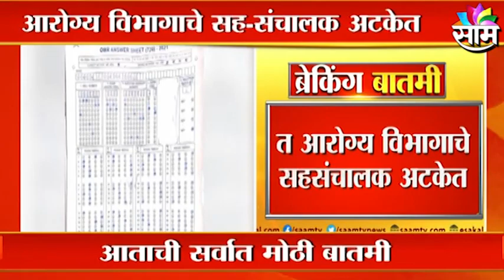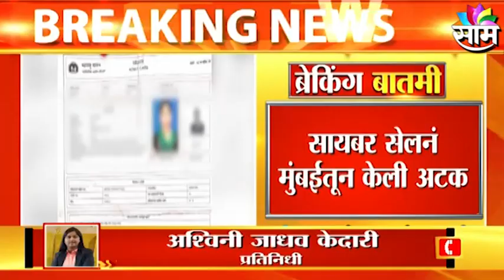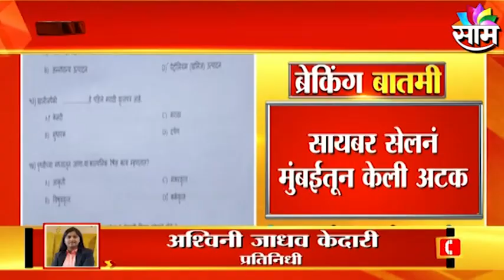Arogya Bharti Exam | आरोग्य विभाग पेपरफुटी प्रकरणात आरोग्य विभाग सहसंचालक महेश बोटले यांना अटक !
Watch Latest News Updates on Arogya Bharti Exam
Arogya Bharti Exam |
आरोग्य विभाग पेपरफुटी प्रकरणात आरोग्य विभाग सहसंचालक महेश बोटले यांना अटक !